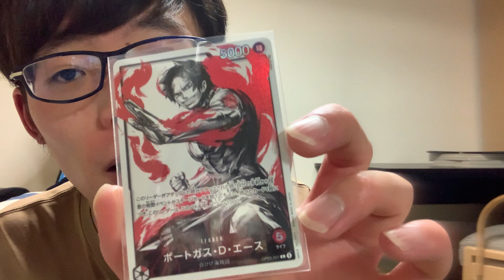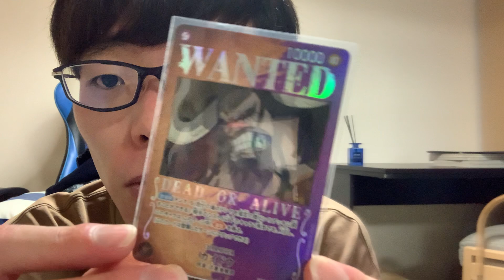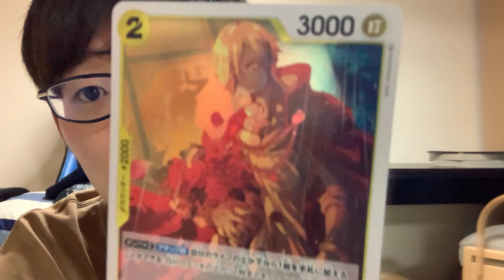男のロマンの建国記念の日【2023年2月11日の動画日記】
ほぼ毎日更新の動画日記、配信974日目！
■動画の内容
・ワンピースカードのワンカートン開封　動画の取り方を4BOX目から切り替えた
・動画日記1週間分を30分で撮影できた！締め切り効果
・夜道でのちょっと嫌だなと思った出来事
・両親とライン電話　最低でも月１では声を聞くために電話しようと思った

■ワンピースカードゲーム「強大な敵」ワンカートン開封した結果発表動画